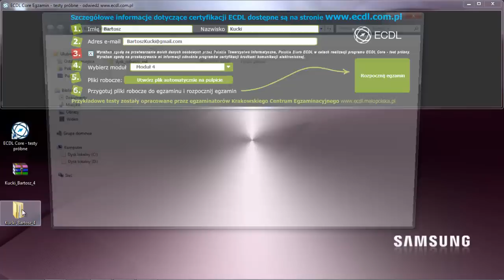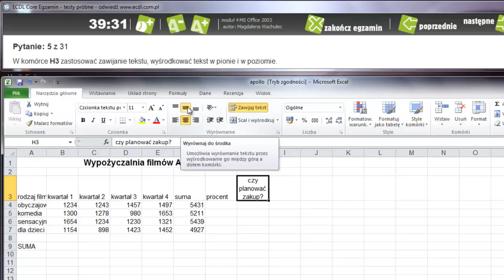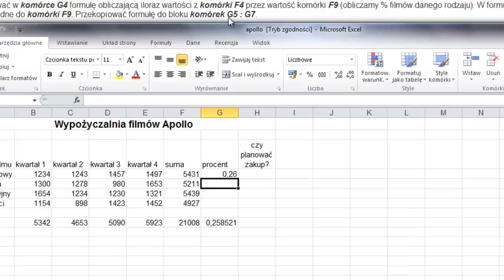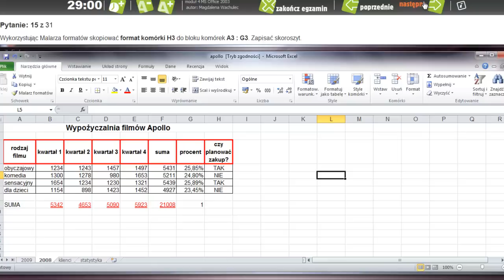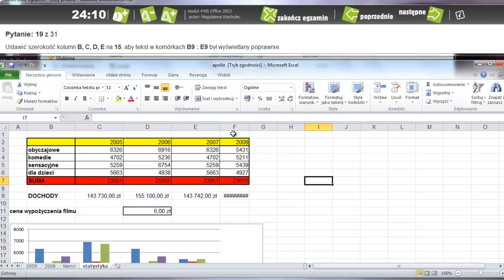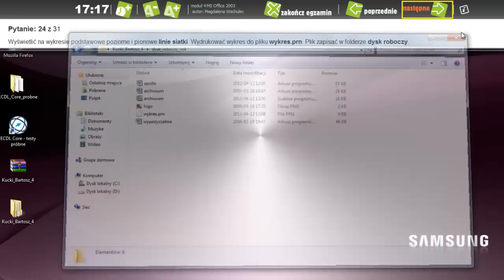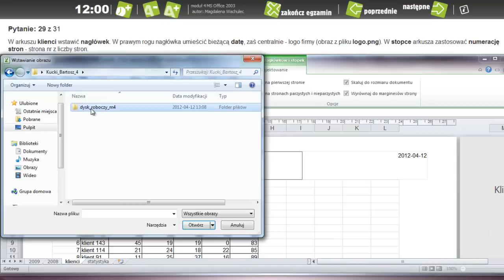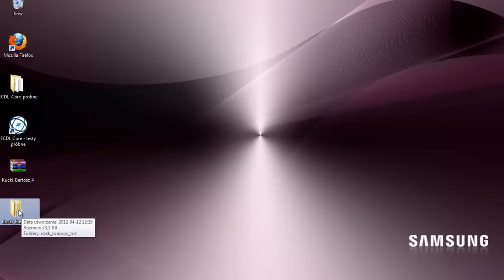Egzamin Excel- moduł 4 ECDL- test 4.6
Test rozwiązuje Bartosz Kucki
Test 4.6 - Arkusze kalkulacyjne - opracowała Magdalena Wachulec

Nie masz programu testowego? Nie przejmuj się. Ważne, że masz pliki i zadania.